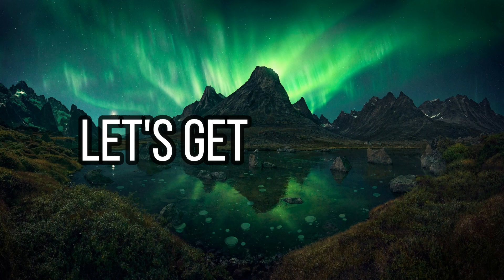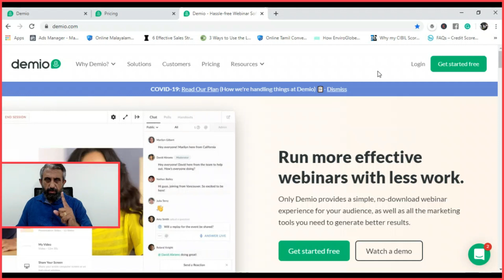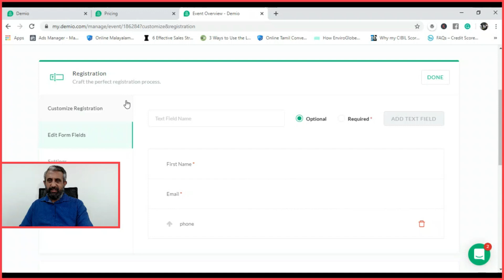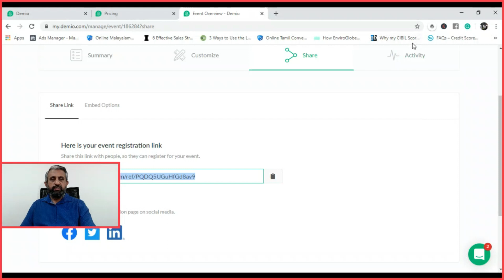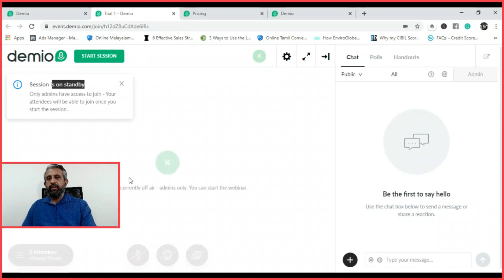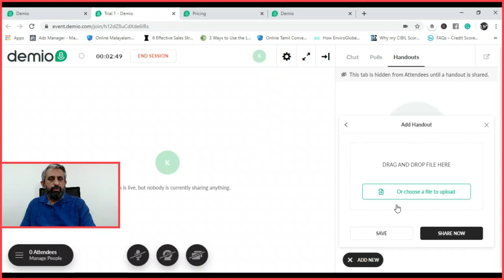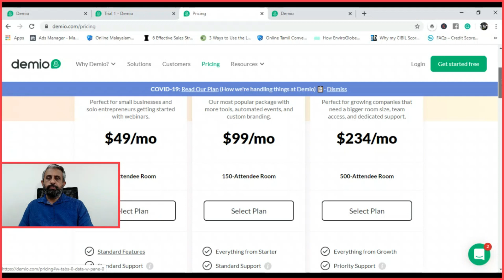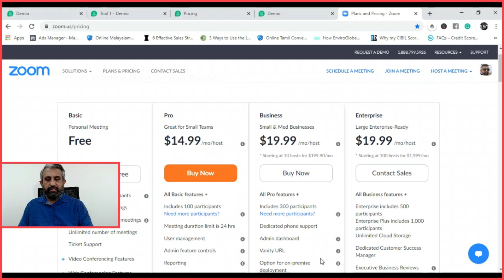If Zoom has issues, what is the other option?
Recently many complaints have been raised and red flags on the safety of using Zoom even by the Government of India. There are unconfirmed reports of 500000 data theft from Zoom. Amid all these apprehensions and fears there has to be a solution. Right?
Through this video, I am sharing with you another Webinar Platform which is very easy to manure and does not require any app installs. Also, a detailed comparison with Zoom and why this platform is better in some cases and who should still continue to use Zoom are all discussed.
Here is the link to the replacement for Zoom.  Watch till the end, before taking a decision.🤔🤔🤔